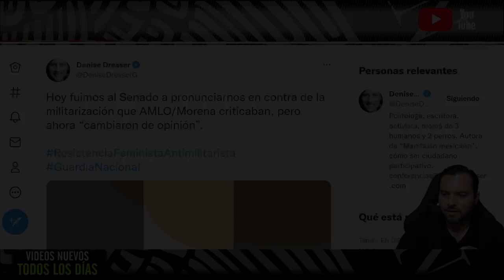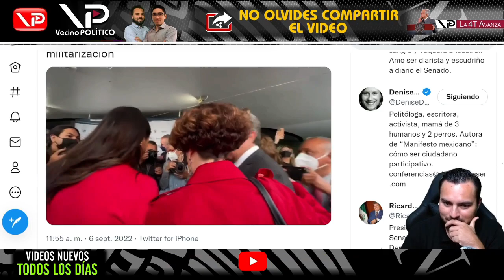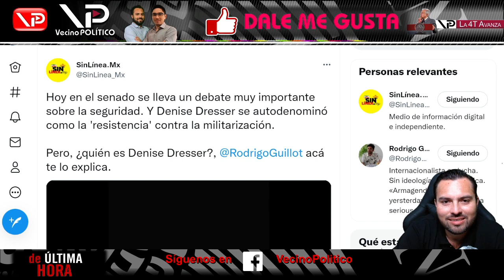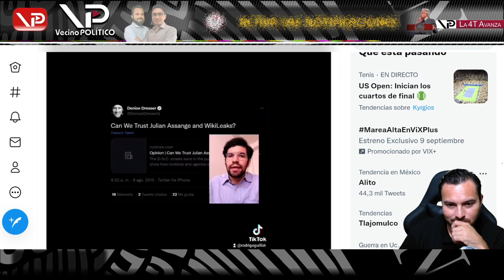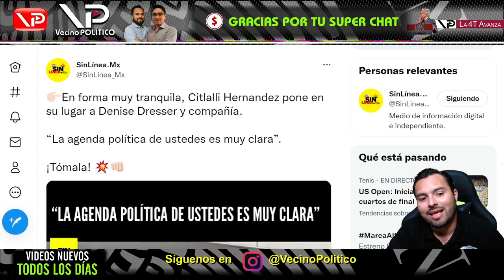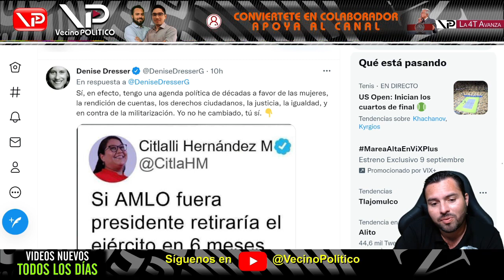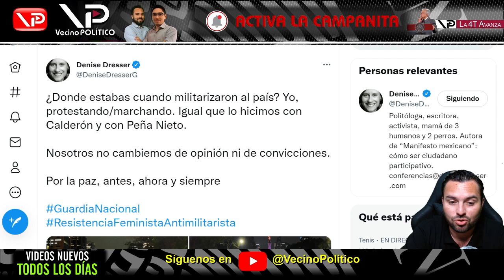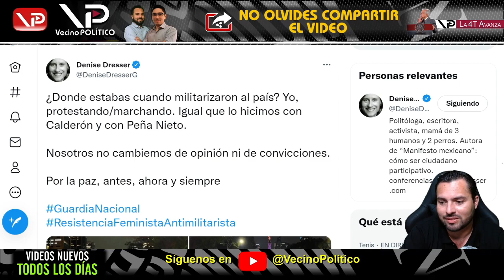¡CONFIRMADO! MONREAL COMETE NUEVA TRAICION vs AMLO! SE UNE A ATAQUES DE LA INFORMANTE DE LA CIA!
¡CONFIRMADO! ¡MONREAL COMETE NUEVA TRAICIÓN vs AMLO! ¡SE UNE A ATAQUES DE LA INFORMANTE DE LA CIA! - Vecino Politico